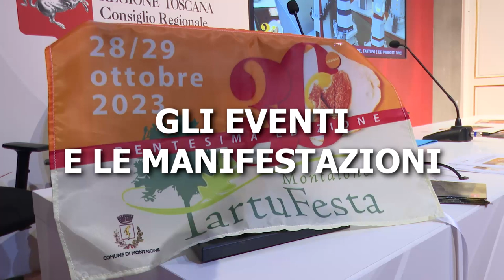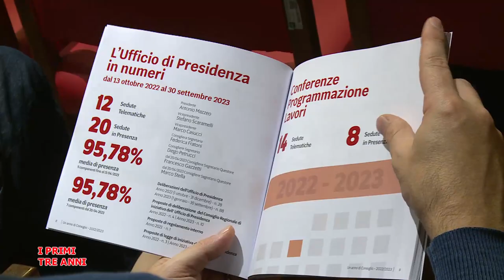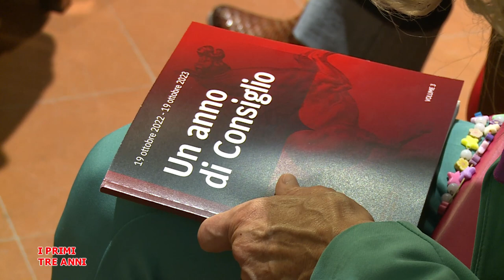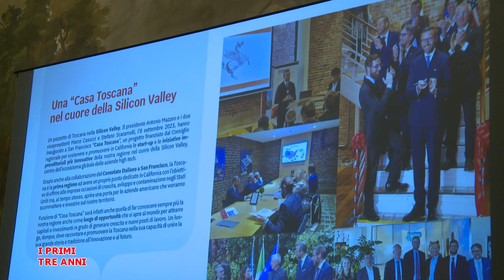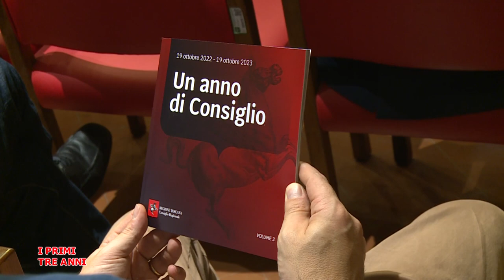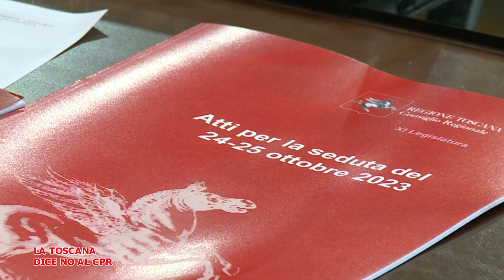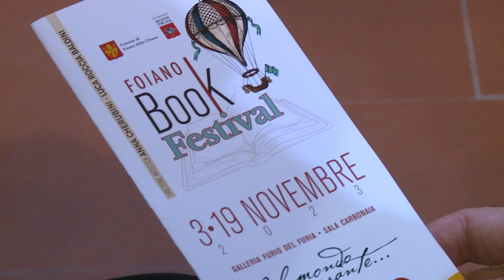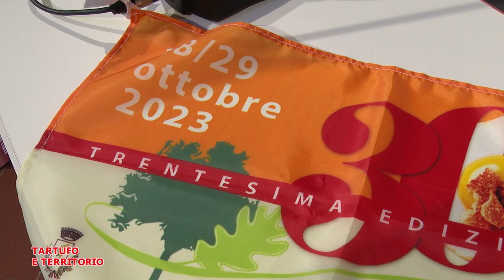Telegranducato - Regionando del 27 ottobre 2023